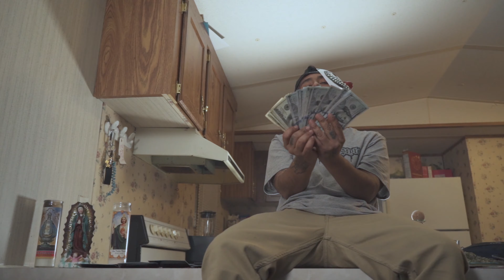Wicked Tunez- Rough Sight (Official Music Video)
Unsigned NC raised Mexican artist